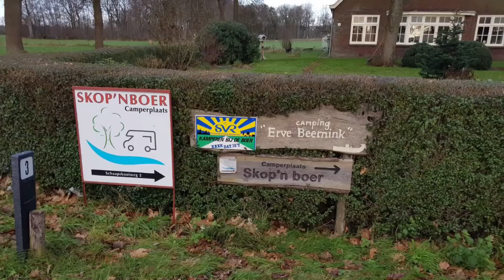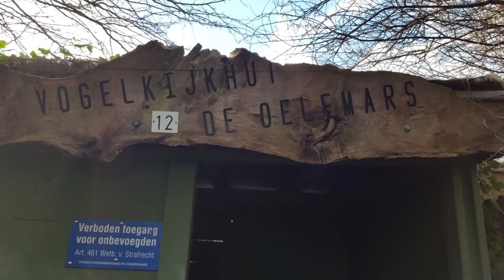Kerst met de camper vlog 6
Vlog 6 van onze vakantie met de camper.